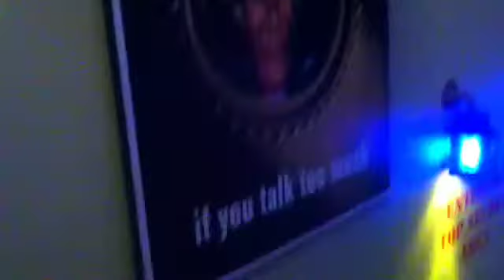Chicago Fine Arts Trip 2013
A music video of our adventures in Chicago during the World Heritage Festival, April 4-7, 2013. Enjoy!